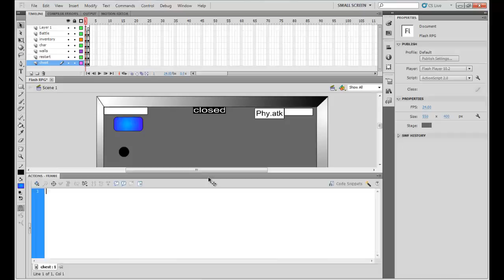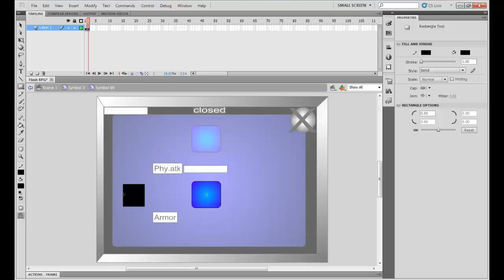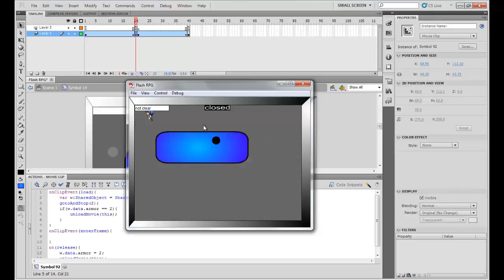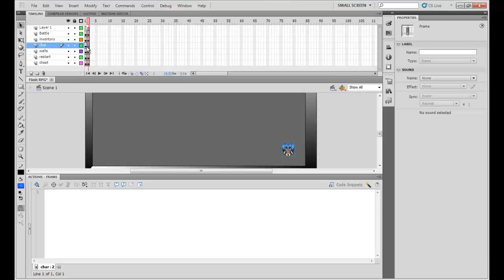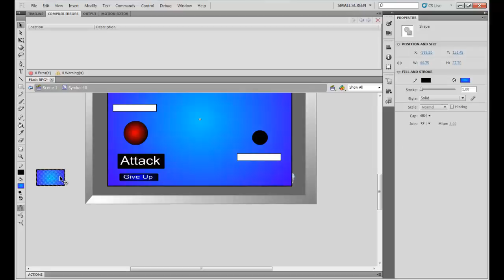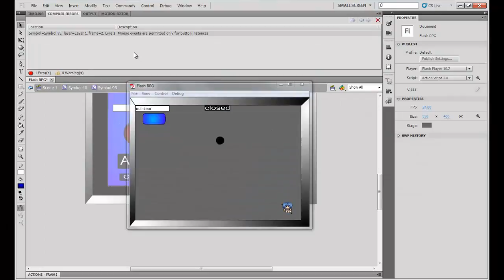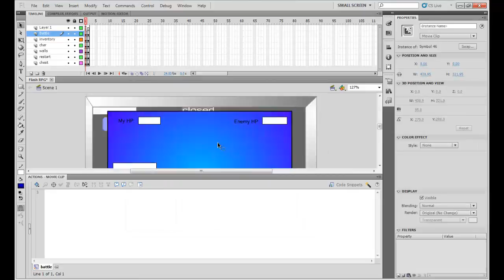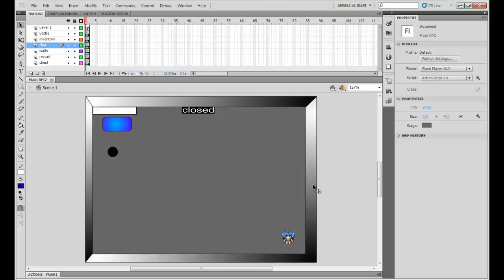Adobe Flash - AC2 - RPG Game Tutorial Part 6 - Armor,Skill,Random Chest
DarK Here Guys! Sorry For Uploading So Late.. The Reason Is My Net Was Gone :( Anywais In This Video I'm Gonna Show You How To randomize Chest :P Enjoy!!!